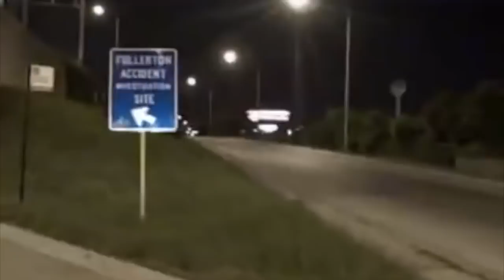APPARITION DE LA SAINTE VIERGE SOUS UN TUNNEL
(ou regardez un Clip pendant 1 minute pour faire un don à Croixacier.fr) L'image de la Sainte Vierge Marie apparait dans un tunnel a chicago